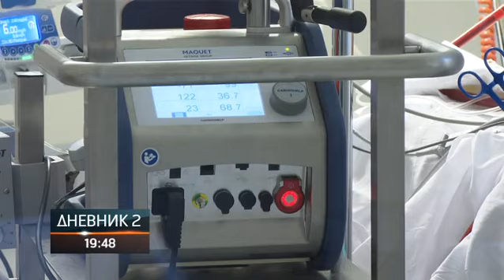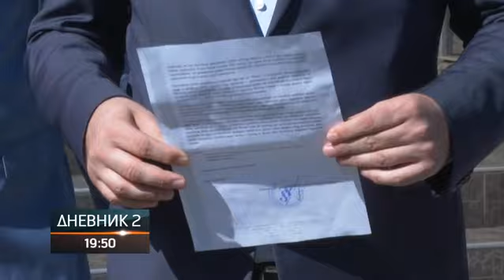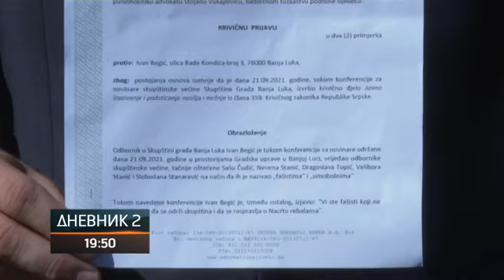Prijava protiv direktora UKC; Đajić: Širenje panike, nema razloga za strah